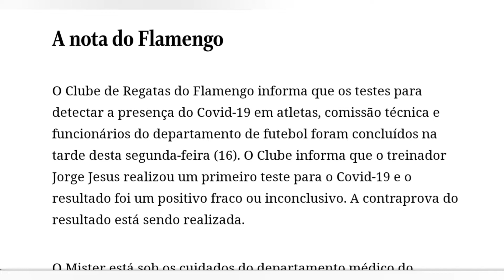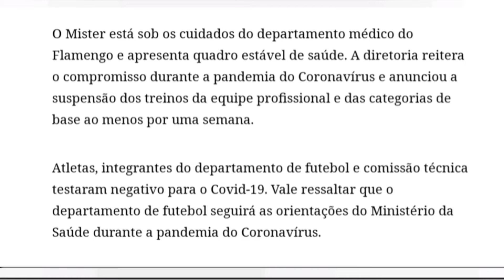JORGE JESUS COM CORONAVÍRUS? VEJA O QUE DIZ O FLAMENGO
Salve galera! Mais um vídeo para vocês, dessa vez iremos falar sobre a notícia de hoje 16/03/2020 sobre o Jorge Jesus técnico do Flamengo estar com coronavírus, confiram ai galera e tmj🤜🏼🤛🏼

Sejam bem vindos ao canal J&L GAMES, meu nome é Junior Silveira!

Início do canal foi dia 10/08/2019

Canal dedicado a jogos de Playstation:

Conteúdo principal do canal é PES Pro Evollution Soccer que atualmente esta na versão Efootball PES 2020.

Utilizando o PES 2020 temos:
Simulação dos jogos da vida real, lembrando que as simulações são postadas sempre 1 dia antes dos jogos na vida real e não sou eu que jogo é tudo automático cpu x cpu.

Temos também a Master League no PES 2020, esse modo sim sou eu que jogo.

Temos também o modo MyClub do PES 2020.

UFC 3 "Ultimate Fighting Championship"